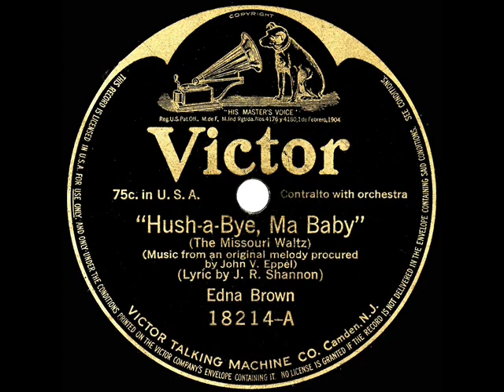1916 Elsie Baker (as ‘Edna Brown’) - Hush-A-Bye, Ma Baby (The Missouri Waltz)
Original lyrics to what would become the official state song of Missouri in 1949.

Transferred from 78rpm: Victor 18214 - Hush-A-Bye, Ma Baby (The Missouri Waltz) (John V. Eppel-J. R. Shannon) by Edna Brown (Elsie Baker), orchestra conducted by Josef Pasternack, recorded in Camden NJ December 15, 1916, issued February 1917 .